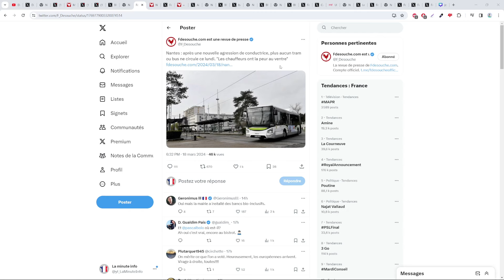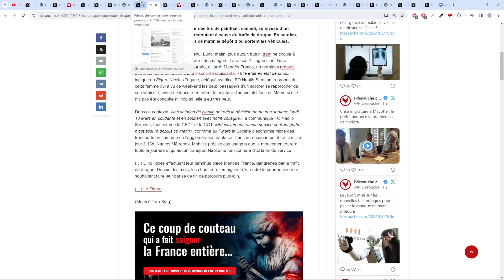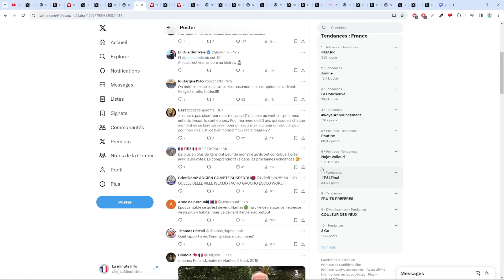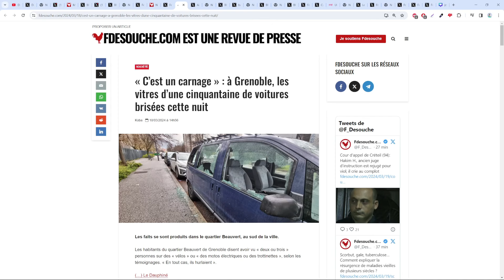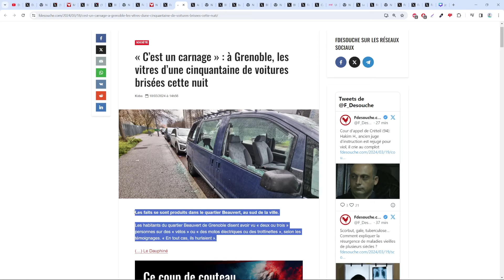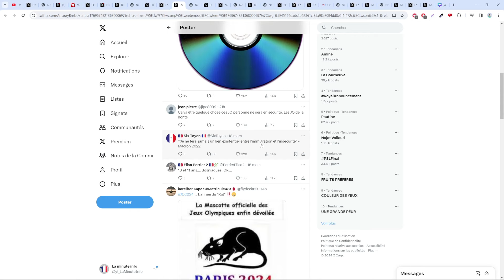QUARTIER TOMBÉ A NANTES, PLUS AUCUN BUS NI TRAM NE CIRCULE CAR C'EST TROP DANGEREUX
Sommaire :
00:00 Il n'y a plus de bus ni de tram dans ce quartier à Nantes
03:38 Grenoble , 50 voiture vandalisées
05:27 Le couple agressé à paris
07:50 Fin et outro